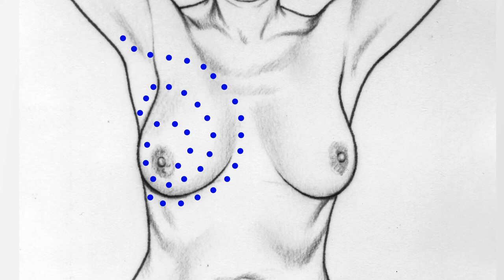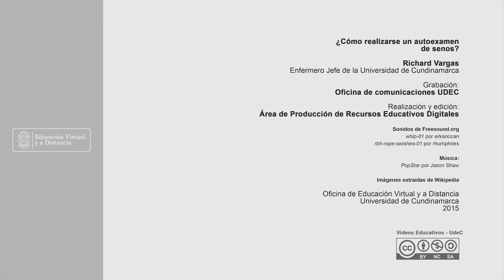¿Cómo realizarse un autoexamen de senos?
Nombre del autor: Oficina de Educación Virtual y a Distancia
Programa: Todos los programas
Facultad: Todas las facultades
Sede: Todas las sedes.
Dependencia: Bienestar Universitario - virtual